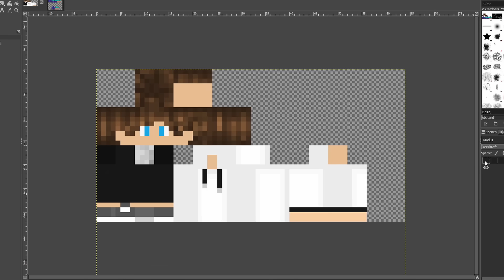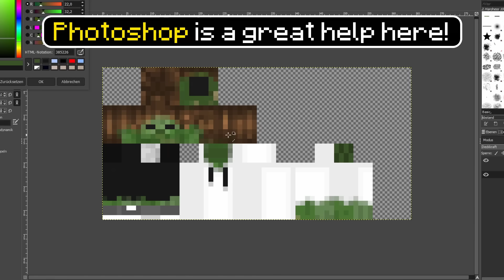ZOMBIE BASE! [Minecraft] - 15+ Base Defense!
Minecraft Zombie Redstone Bunker. This redstone bunker will Trap your FRIENDS and keeps all the Minecraft Monster out! Really COOL and EASY to build.

Minecraft ZOMBIE APOCALYPSE Build Hacks. Build the coolest Bunker with awesome traps for friends in minecraft. Troll your friends in this bunker or protect yourself from all the zombies in your survival World. All your friends will have a lot of fun and enjoy this bunker. Zombie EASY Build Hacks for Minecraft Bedrock and Java.

Recording videos like Minecraft: 10 Simple Redstone Builds! , Minecraft: How to make a working Elevator (easy) and Minecraft: 10+ Among Us Build Hacks is a really fun thing to do and I love to come up with new Ideas and Designs and present them in my Youtube-videos. This is the World Safest Laboratory and the Most Safest Base and even the Most Safest House at the same time. It is a secret Base noone will find! Even dream won't find this secret base, because it is the most secret house in Minecraft!

I want to reach 5 Million Subs by the end of 2022!

The Most Safest Base in Minecraft! The Most Safest Vault in Minecraft! It's Impossible to get through this! [Minecraft] This video is about Minecraft!

Stay Safe, BBlocks! :)

1. Fredji - Happy Life
2. Fredji - Blue Sky
3. Fredji - Flying High